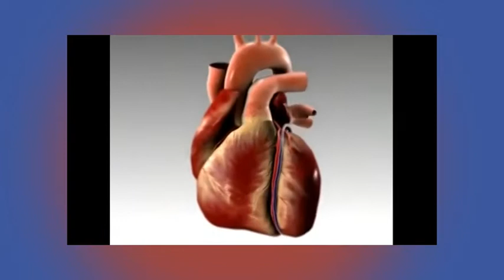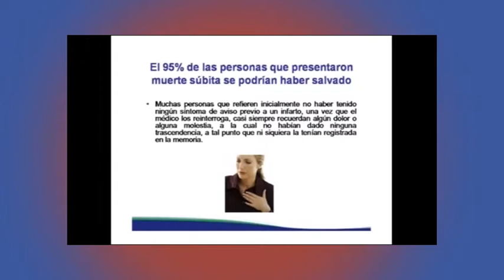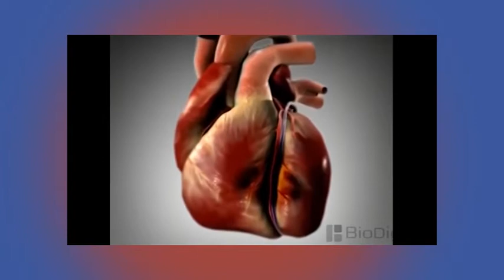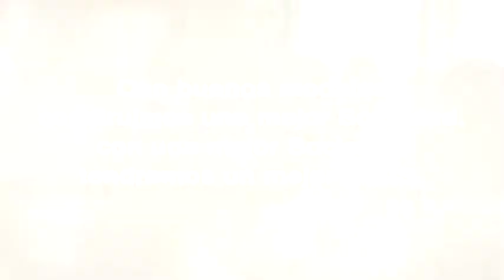Temas al Punto TV , Programa completo , 19 03 2017